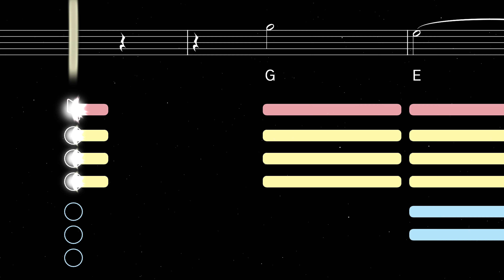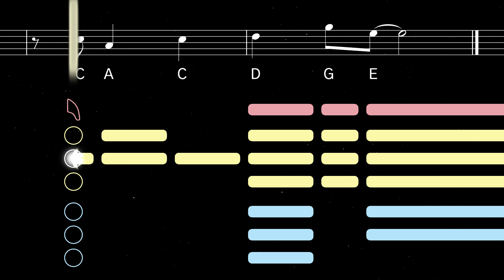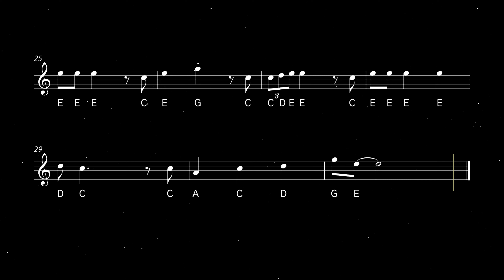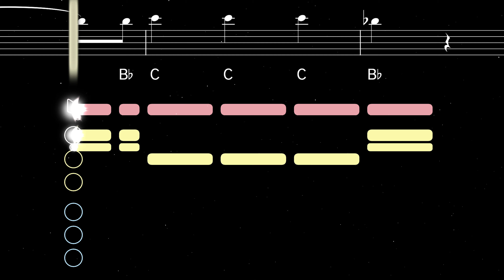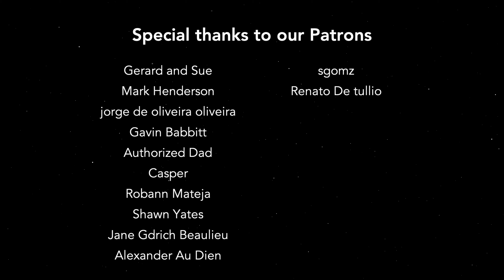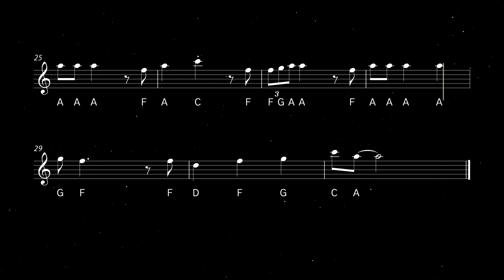How to play If I Ain't Got You on Saxophone | Saxplained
Learn to play If I Ain't Got You by Alicia Keys with this easy tutorial for all saxophones. Play along with the backing track, sheet music, and fingerings for beginners.

If I Ain't Got You is a 2003 song by American singer, songwriter and pianist Alicia Keys. The song, which is about the insignificance of material things in life, earned Keys a Grammy Award and was included in Rolling Stone's Top 500 Best Songs of All Time.

0:00 Alto Tutorial
1:44 Playalong
2:47 Tenor Tutorial
4:31 Playalong